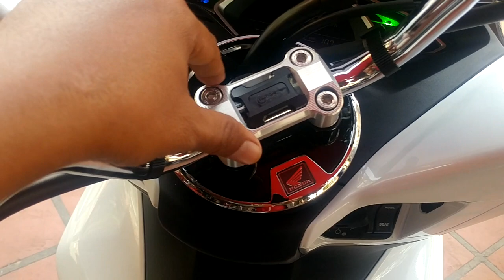2018 Honda PCX 150 H2C by G-Craft Kitaco in Cambodia